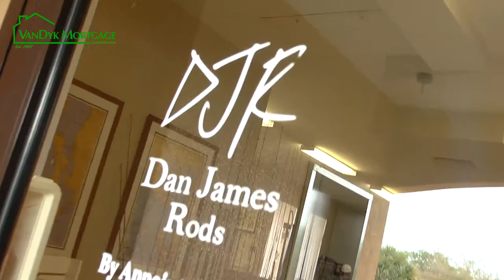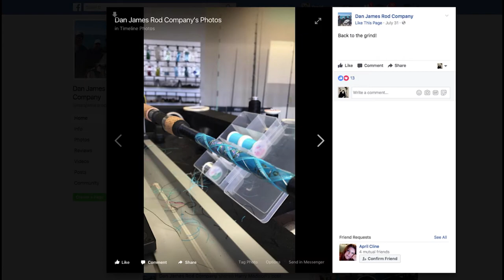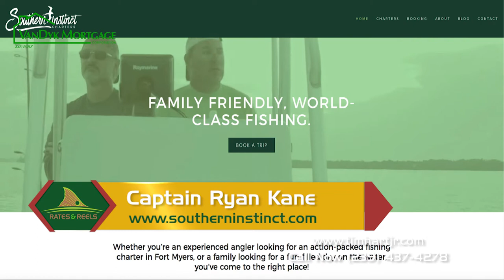Rates & Reels Episode #9: Dan James & Brady Nelson of Dan James Rod Company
Rates and Reels is out fishing with Brady Nelson & Dan James of Dan James Rod Company. We are putting Dan James’s rod to the test and they passed with flying colors!
We even have Strongman, Florida Grand Prix champion Brady Nelson, himself testing a Bass rod on a 10 pound Permit fish!

What a blast fishing with Dan and Brady! Captain Ryan Kane of Southern Instinct Charters has us all over the fish and did an amazing job!

If you are in the Fort Myers area, make sure you swing by and see Dan James and Brady at their shop. They are great guys and do an amazing job!

Thanks for everyone’s support with this show. It is truly done to promote our area and the leaders in it.

Low Rates and Tight Lines!

If I can help you with any of your mortgage needs or you have questions about the show please call Tim Hart- Loan Officer at or e-mail me at or visit my

Show Highlights